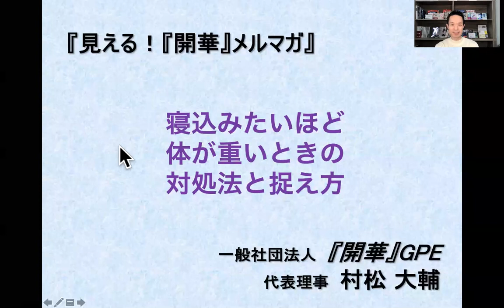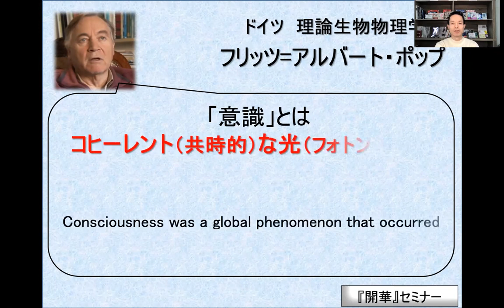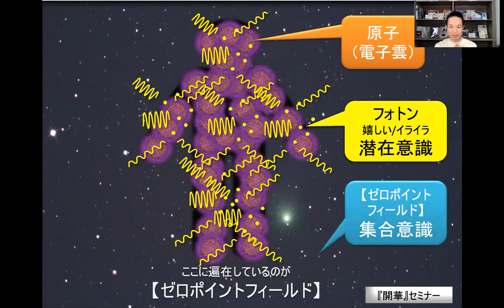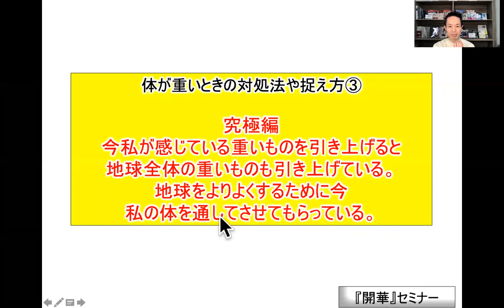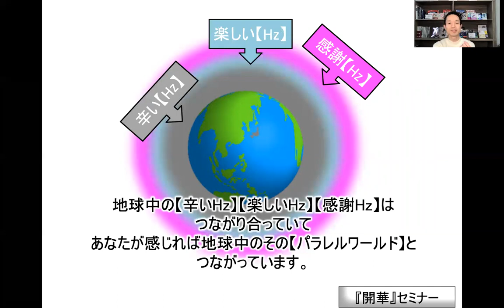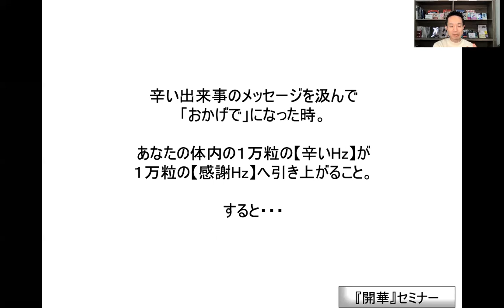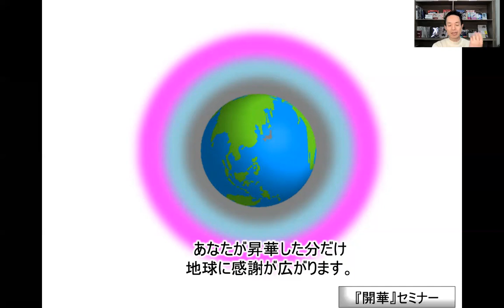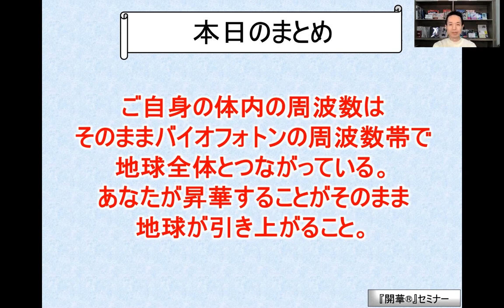「寝込みたいほど体が重いとき！」【見える！『開華』メルマガ〜量子力学的生き方〜】